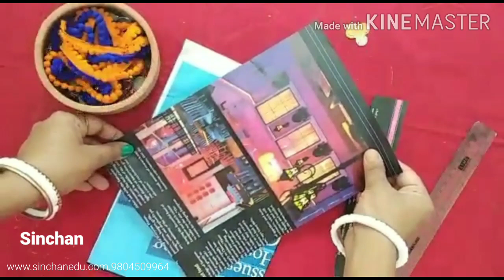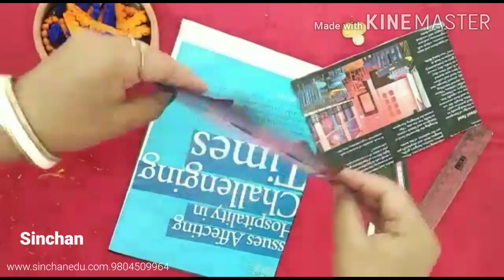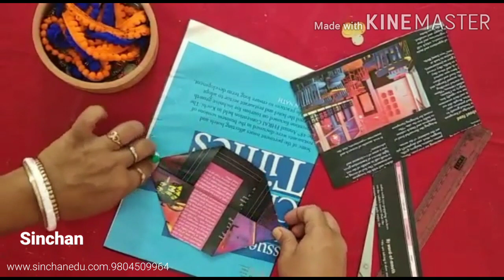RECYCLE PAPER BUTTERFLY,Craft at home with Sinchan. Online class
Making beautiful butterflies with papers from old magazine or book.